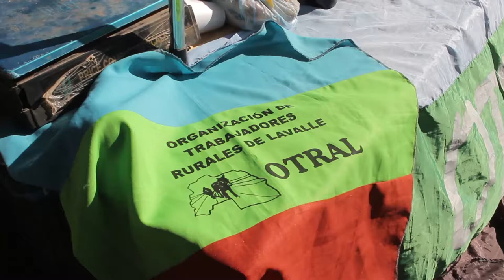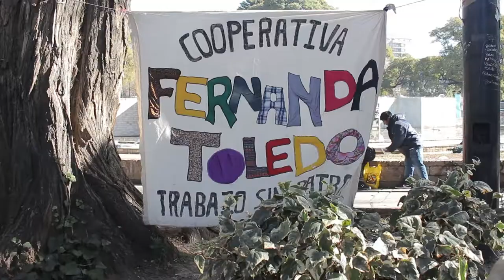ALIMENTAZO 24 -7 -2019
El pasado 24 de Julio se realizo el Alimentazo, una protesta que también dio lugar en otros puntos del país.
Las organizaciones campesinas reclamaban por el cumplimiento de, mejora del precios para sus productos, acceso a la adquisición de tierra de forma accesible y  la no monopolizador de las producciones, entre otras demandas.
Las organizaciones campesinas, debatieron una serie de 21 puntos para demandar presencia del estado y la protección  del  sector .
Las mendocinas y mendocinos pudieron disfrutar de productos naturales y a muy buen precio.